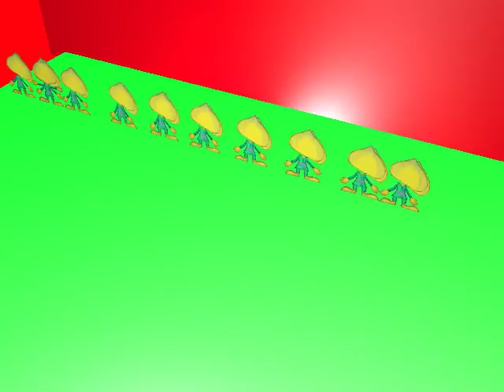Parappa the Rapper Blender Download